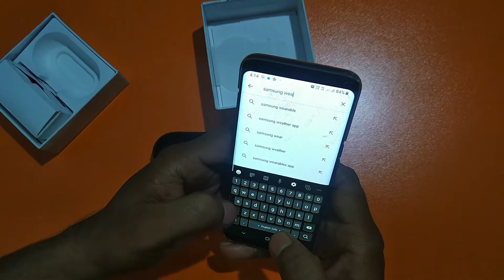Samsung GalaxyBudsPlus ⚡Samsung Ear Buds⚡samsung ⚡samsunggalaxy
How to pair samsung galaxy buds plus with mobile
how to pair samsung galaxy buds plus with phone

Is video mein maine aapse Galaxy Buds+ Earphones ke baare mein baat ki hai jo Samsung ki taraf se latest truly wireless bluetooth Earphones hai, yaha 11Hrs ka playback time hai aur saath mein Dual Speakers aur Triple Mic system hai. Mujhe umeed hai ki aapko Galaxy Buds+ ki yeh video pasand aayegi.

GalaxyBudsPlus,Samsung Galaxy Buds+ UNBOXING, Setup

About :Kumar talk is an YouTube Channel,
where you will find technological/telecom/Electronics/mobiles videos in Hindi,